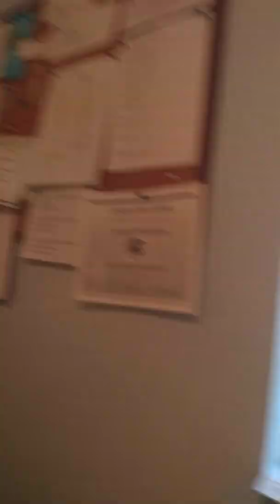Tornado Warning (NOT HERE!)😁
I just got very lucky today!